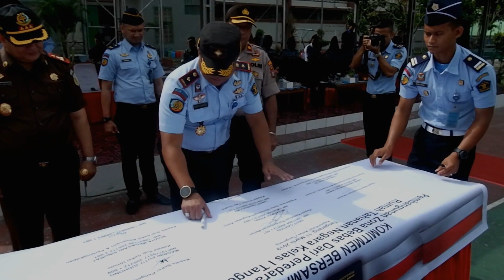Apel Deklarasi Bebas Dari Peredaran Narkoba dan Handphone - Rutan Kelas I Tangerang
Rutan Tangerang Gelar Apel Deklarasi Bebas Narkoba dan Handphone Tahun 2019

Tangerang, HumasRutira – Seluruh jajaran dan staf Rutan Kelas I Tangerang melaksanakan kegiatan Apel Deklarasi Bebas Narkoba dan Handphone Tahun 2019 pada hari Senin (11/03). Kegiatan ini berlangsung di Lapangan Rutan Tangerang dengan cuaca yang cerah menambah semangat para peserta Apel Deklarasi Bebas Narkoba dan Handphone.

Pada kesempatan kali ini Kepala Rutan Kelas I Tangerang, Dedy Cahyadi, memimpin langsung kegiatan Apel Deklarasi Bebas Narkoba dan Handphone yang dilanjutkan dengan penandatanganan Komitmen Bersama Pembangunan Zona Bebas dari Peredaran Handphone. Kegiatan ini diikuti oleh seluruh petugas Rutan Kelas I Tangerang dan dihadiri oleh Kapolsek Tigaraksa, Kompol Drs. Dodit Prastowo S.kom yang dalam hal ini mewakili Kapolres Tigaraksa, Kepala Kejari, Zulbahri Bahtiar S.H. M.H. dan Komandan Rayon Militer 06 Tigaraksa, Kapten ARH Peristiwa Sihotang yang dalam hal ini mewakili Komandan Kodim 0510 Tigaraksa, sebagai saksi dalam penandatanganan Komitmen Bersama Pembangunan Zona Bebas dari Peredaran Handphone Tahun 2019. "saya telah membuat aturan untuk membatasi penggunaan handphone di dalam blok hunian bukan hanya warga binaan tapi juga petugas ketika melewati pintu utama atau melintas wilayah p2u wajib menitipkan secara sukarela alat komunikasi atau handphone karena selama ini telah terbukti betapa susahnya untuk menyeterilkan handphone di dalam Rutan atau Lapas, Dan saya harap kepada seluruh Warga Binaan Pemasyarakatan di Rutan Kelas I Tangerang agar bisa menggunakan wartel khusus yang telah disediakan oleh petugas di masing-masing blok", Ujar Dedy memberikan amanat pada saat Apel.

Setelah pelaksanaan Apel selesai, dilakukan pula pemusnahan hasil sidak yang telah dikumpulkan dari bulan Januari sampai dengan Maret 2019, berupa alat komunikasi Handphone berjumlah 86 unit. Pemusnahan dilakukan dengan cara membakar seluruh Handphone tersebut.